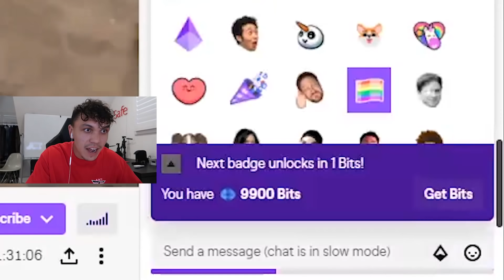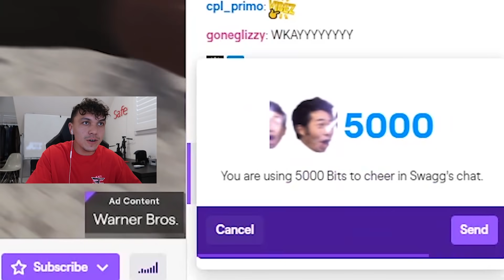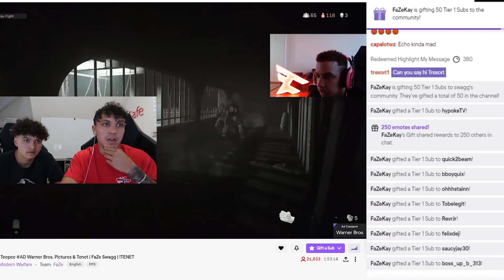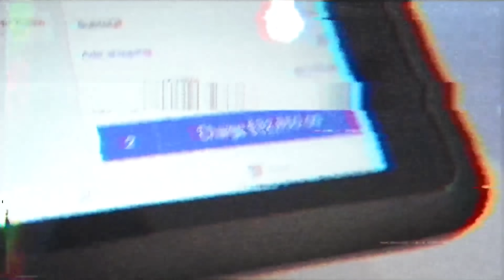SURPRISING FAZE SWAGG FOR JOINING FAZE CLAN!!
Surprising FaZe Swagg For Joining FaZe Clan The Newest Member and Recruit to @FaZe Clan @Swagg @FaZe Jarvis